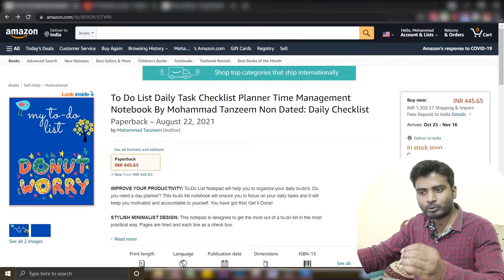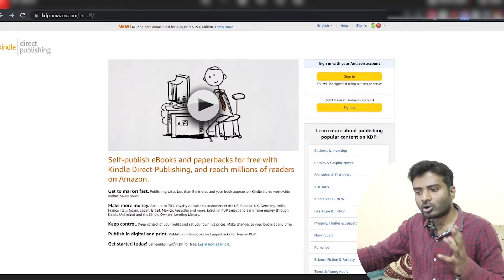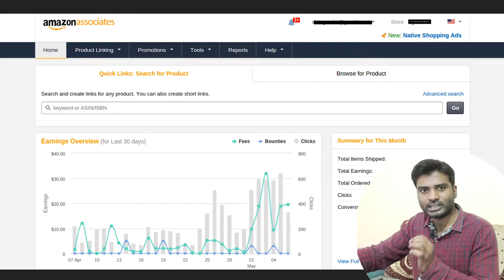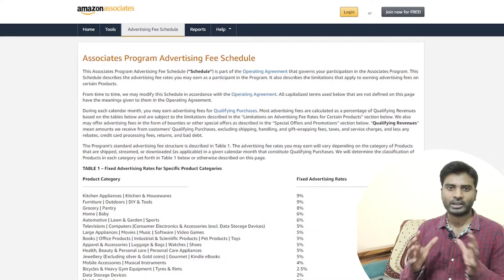Good income part time job | Work from home | freelance | Amazon Affiliate | पार्ट टाइम जॉब | jskatoz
Earn 12,00000 per month | Typing job 2021 | Work from home | earn money online |  Mobile Jobs
Copy Paste Work | Earn 12 lakh | Typing job 2021 | Work from home | earn money online |  Mobile Jobs

Best income work from home with "Amazon Affiliate Programme". 100% genuine. Zero Investment.
The Website link of "Amazon Affiliate Programme" for laptop/mobile is given below:-"अमेज़न एसोसिएट प्रोग्राम" में ज्वाइन करने का लिंक नीचे दिया है:-

👉Amazon Affilate Programm
👉Amazon KDP
👉My Book

0:00 Intro
2:00 2 Tracks
3:00 How To
4:00 Payment
5:00 Q&A

Solved Queries:-
1. Make Money Online
2. Copy & Paste Work At Home.
3. Earn 15,000 Per Month From Home.
4. Mobile SE Paise Kaise Kamaye?
5. Data Entry Job.

Regards,
Tanzeem

Amazon
Copy Paste
Excellent income
freshers jobs
typing jobs from home
10th pass jobs
12 th pass jobs
Freelance Jobs
Admin Jobs
Earn Good Income
Fresher Jobs
excellent income
freelancer
simple task earn money
Copy paste work
copy typing
typing names online
make money by copy typing
typing names online work
online typing
simple task to earn money